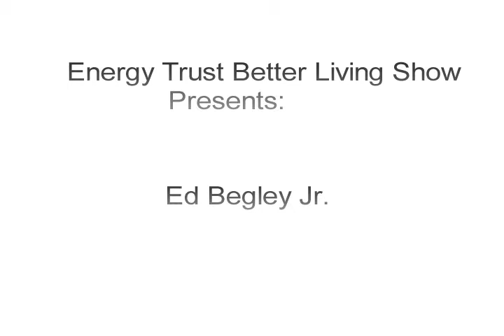Energy Trust Better Living Show, Ed Begley Speech part 1.mp4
Energy Trust Better Living Show Presents; Ed begley Jr at the 2008 Portland Better Living Show